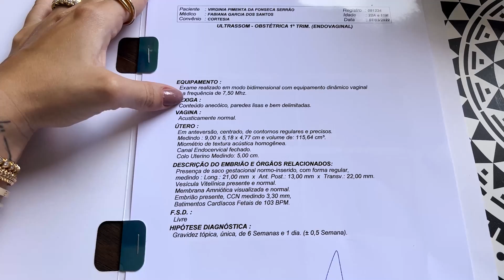PRIMEIRA ULTRASSOM DO NOSSO SEGUNDO FILHO!!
FIZEMOS O PRIMEIRO ULTRASSOM DO NOSSO SEGUNDO BEBÊ!! Oiii amigos, tô de volta com mais um vídeo aqui no canal!! E o vlog de hoje eu fiz a primeira ultrassom para ver como está o nosso segundo bebê!!  E aí, estão curiosos para acompanhar minha primeira ultrassom e vê como está nosso bebêzinho??? Assistam o vídeo até o fim para descobrir. Um beiju e até o próximo vídeo. Tchaauu!